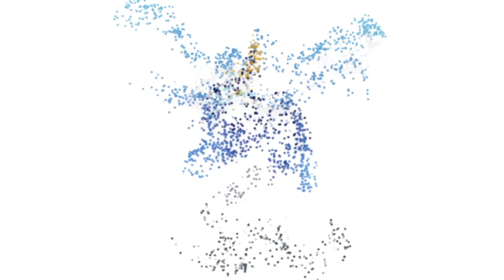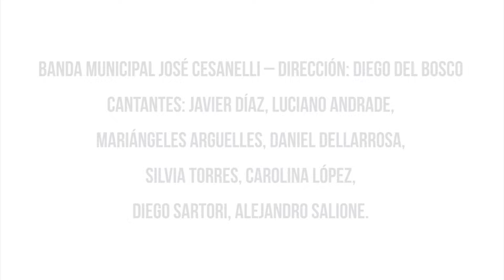Himno Nacional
Los deseos de libertad y el fervor patriótico puesto de manifiesto en la Revolución de Mayo, se reflejaron más tarde en las estrofas de nuestro Himno Nacional. Comprender el significado de su letra y descubrir las características de su vibrante música, nos ayudará a reconocer y valorar los ideales de aquellos hombres. Hoy, cuando casi todo lleva un nombre extranjero, debemos tener la convicción de trabajar por un país libre, independiente y con identidad propia.
La Dirección de Cultura de la Municipalidad de Marcos Juárez quiere celebrar el Bicentenario de Nuestra Independencia Nacional, por tal motivo, se llevó a cabo la grabación audiovisual del Himno Nacional Argentino, interpretado por la Banda Municipal José Cesanelli bajo la Dirección de Diego Del Bosco, y por cantantes de nuestra localidad que han estado ligados a la difusión del cancionero argentino: Luciano Andrade, Mariángeles Arguelles, Daniel Dellarossa, Diego Sartori, Alejandro Salione, Silvia Torres, Javier Díaz,  Carolina López, con la colaboración de Lucas Murúa .
La producción, fue transmitida a las 0 hs. del  9 de julio por espacios de difusión radial y televisiva  locales, y además,  fue proyectado en la intersección de calle Alem y Belgrano, convocando a toda la comunidad a unir sus voces para entonar sus estrofas.